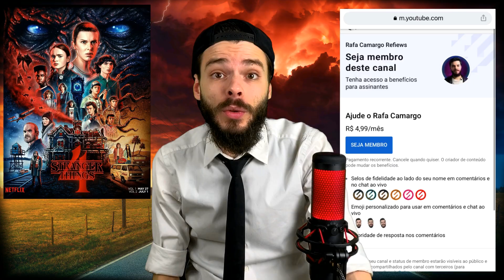Stranger Things 4 Volume 1 | Crítica sem Spoilers Temporada 4 Netflix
Stranger Things é um dos MAIORES FENÔMENOS da Netflix atualmente, e nessa sexta feira, 27 de Maio, chega o Volume 1 (ou Parte 1) da 4ª Temporada – que terá sua continuação no Volume 2 no dia 01 de Julho.

Eu já assisti, e tenho muito o que conversar com vocês nessa Crítica sem Spoilers.

Vem comigo? Então bora mergulhar em Stranger Things 4 | Volume 1.

Stranger Things 4 | Volume 1 | Temporada 4 - 2022 | Netflix

Já se passaram seis meses desde a batalha de Starcourt, que trouxe terror e destruição a Hawkins. Após o confronto, nosso grupo de amigos está separado pela primeira vez, e ter que lidar com as complexidades do ensino médio deixa tudo ainda mais difícil. Nesse momento de fragilidade, uma nova ameaça sobrenatural vem à tona e traz um mistério que, se for resolvido, pode acabar com o terrível Mundo Invertido de uma vez por todas.
Desde a estreia em 2016, Stranger Things se tornou um fenômeno global e conquistou mais de 65 prêmios e 175 indicações, incluindo premiações como Emmy, Globo de Ouro, Grammy, SAG, DGA, PGA, WGA, Bafta, Prêmio Peabody, AFI de Melhor Programa do Ano, People’s Choice Awards, MTV Movie & TV Awards, Teen Choice Awards e muitas outras. Com três indicações ao Emmy de Melhor Série Dramática, a série é um dos títulos mais assistidos da Netflix. A temporada 3 acumula 582 milhões de horas assistidas, ficando em 2º no Top 10 da Netflix das séries mais populares em inglês. Stranger Things foi criada pelos Irmãos Duffer e produzida pela Monkey Massacre Productions e 21 Laps Entertainment. A série tem produção executiva dos irmãos Duffer, com a colaboração de Shawn Levy e Dan Cohen da 21 Laps Entertainment, Iain Paterson e Curtis Gwinn.
Estrelando: Winona Ryder (Joyce Byers), David Harbour (Jim Hopper), Millie Bobby Brown (Onze), Finn Wolfhard (Mike Wheeler), Gaten Matarazzo (Dustin Henderson), Caleb McLaughlin (Lucas Sinclair), Noah Schnapp (Will Byers), Sadie Sink (Max Mayfield), Natalia Dyer (Nancy Wheeler), Charlie Heaton (Jonathan Byers), Joe Keery (Steve Harrington), Maya Hawke (Robin Buckley), Priah Ferguson (Erica Sinclair), Brett Gelman (Murray), Cara Buono (Karen Wheeler) e Matthew Modine (Dr. Brenner)
Elenco adicional: Jamie Campbell Bower (Peter Ballard), Joseph Quinn (Eddie Munson), Eduardo Franco (Argyle), Sherman Augustus (tenente-coronel Sullivan), Mason Dye (Jason Carver), Nikola Djuricko (Yuri), Tom Wlaschiha (Dmitri), Myles Truitt (Patrick), Regina Ting Chen (sra. Kelly), Grace Van Dien (Chrissy), Logan Riley Bruner (Fred Benson), Logan Allen (Jake), Elodie Grace Orkin (Angela), John Reynolds (policial Callahan), Rob Morgan (policial Powell), Amybeth McNulty (Vickie) e Robert Englund (Victor Creel)
O volume 1 estreia em 27 de Maio
O volume 2 estreia em 1 de Julho

00:00 - Introdução e Temporadas Passadas
03:34 - Crítica de Stranger Things 4 Volume 1
09:59 - Conclusão e Nota

TÓPICOS